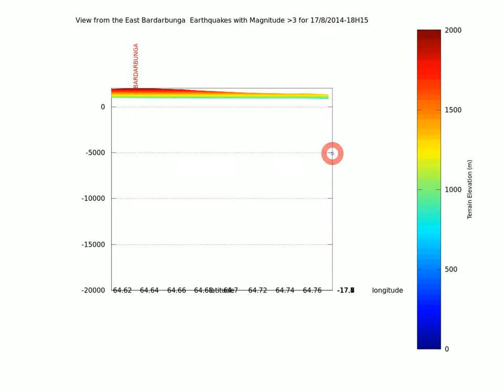Zoom on bardarbunga with earthquakes over mag 3 16-28/08 2014